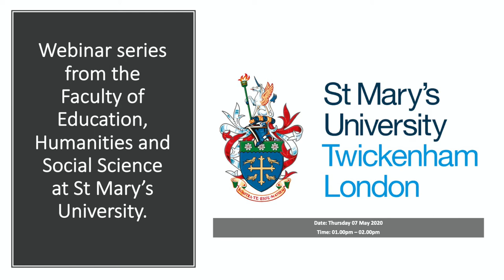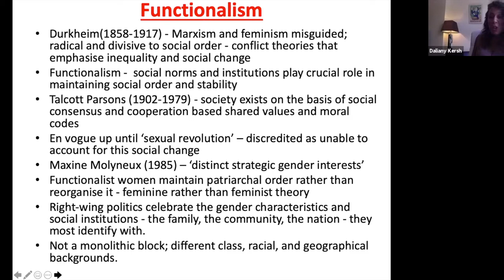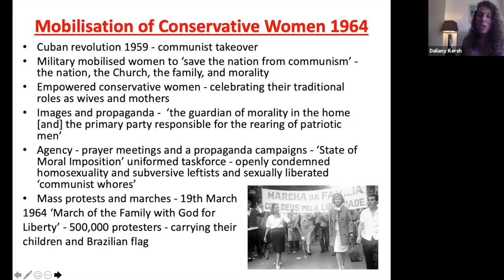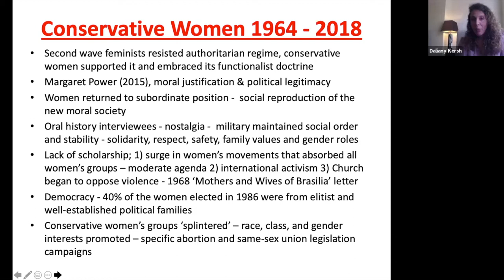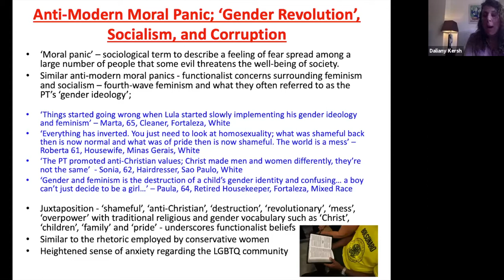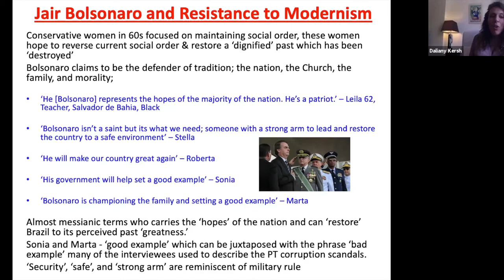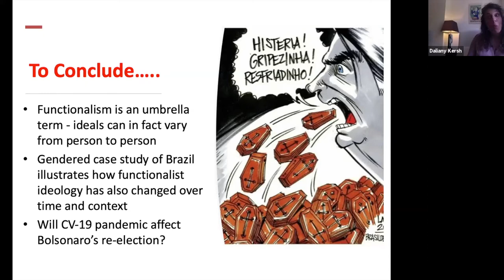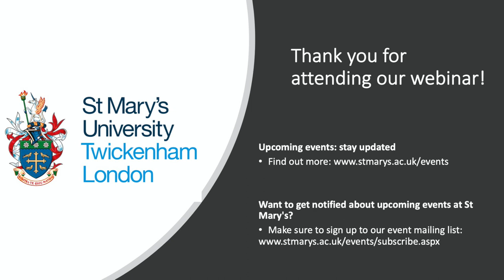Webinar: The Macro and the Micro: The Political Economy of South America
The third EHSS webinar was delivered by our two Politics and International Relations lecturers, both experts in the area of South American politics. Daliany gave a fascinating paper on feminism and femininity in Brazil, while Chris discussed the leadership years of former Argentinian President Maricio Macri. To find out more about the Politics and International Relations BA and MA courses, please go to the St Mary's